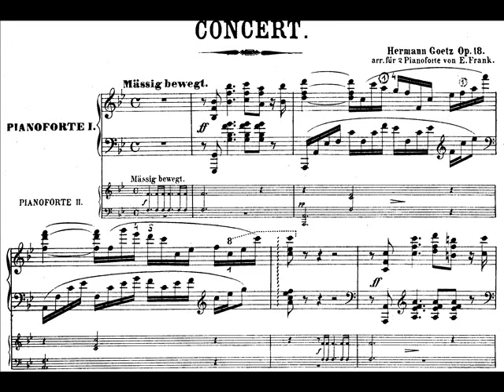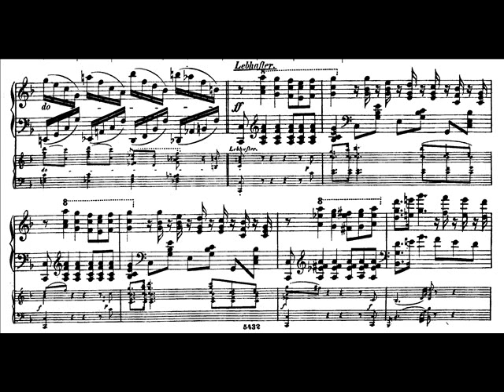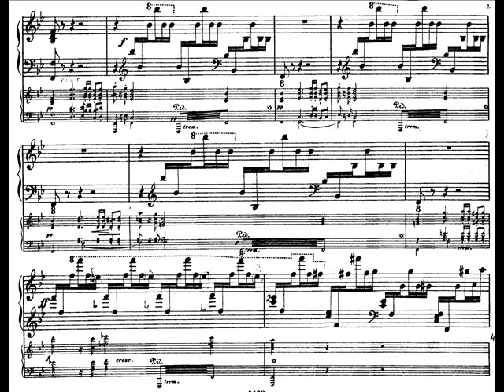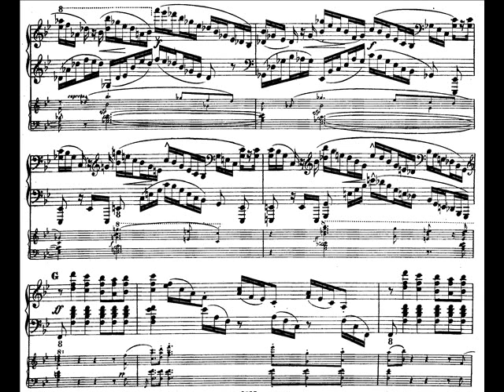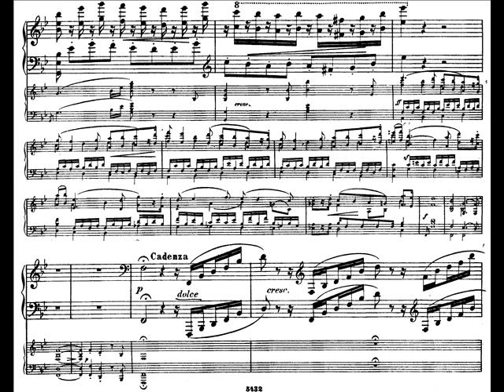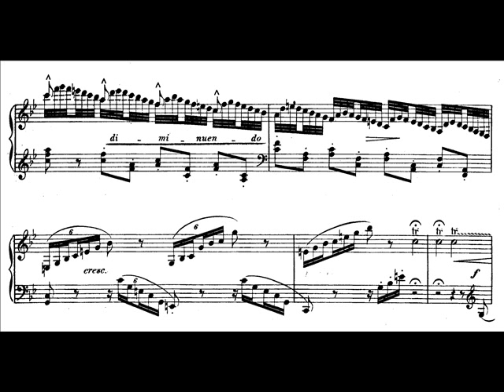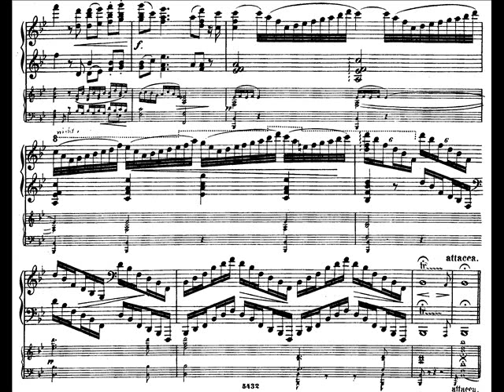Goetz - Piano Concerto No.2 Op.18 (I)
Volker Banfeld/Hannover Radio SO/Werner Andreas Albert. If you wish your recording to be removed, it can be done, please just leave me an email, which can be found at the channel's about section.